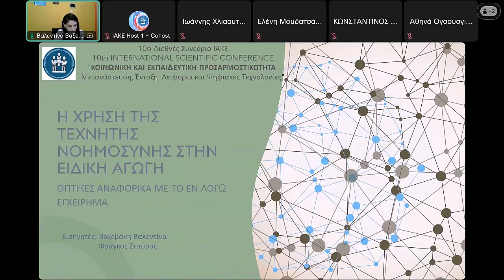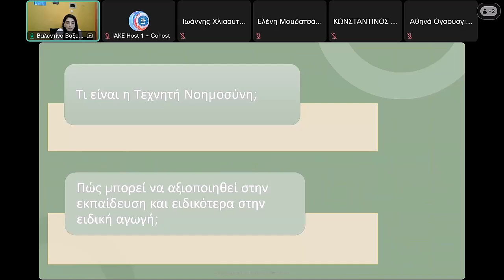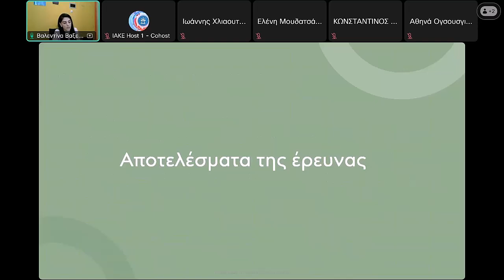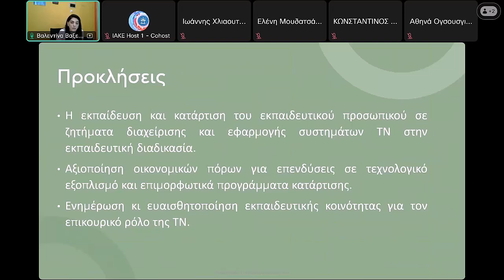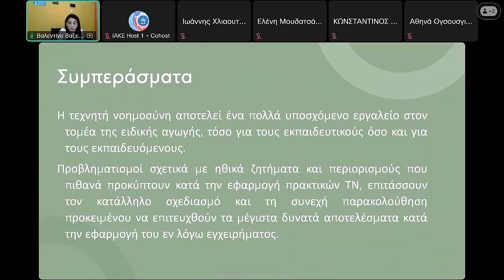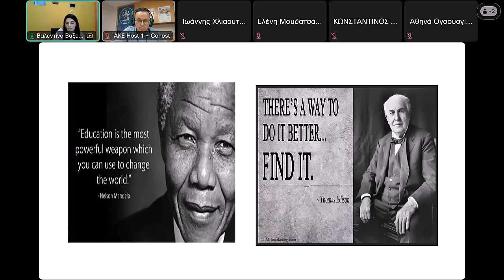Η χρήση της τεχνητής νοημοσύνης στην ειδική... 10ο Διεθνές Επιστημονικό Συνέδριο Ι.Α.Κ.Ε.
10ο Διεθνές Επιστημονικό Συνέδριο
ΚΟΙΝΩΝΙΚΗ ΚΑΙ ΕΚΠΑΙΔΕΥΤΙΚΗ ΠΡΟΣΑΡΜΟΣΤΙΚΟΤΗΤΑ
Μετανάστευση, Ένταξη, Αειφορία και Ψηφιακές Τεχνολογίες
Ηράκλειο, 16-19 Μαΐου 2024

Εισήγηση
Η χρήση της τεχνητής νοημοσύνης στην ειδική αγωγή. Οπτικές αναφορικά με το εν λόγω εγχείρημα

Εισηγητές
Βαξεβάνη Βαλεντίνα
Φράγκος Σταύρος

Περίληψη (Abstract)
Η αξιοποίηση των καινοτόμων τεχνολογιών σε όλο και περισσότερες εκφάνσεις της καθημερινότητας οδήγησε στην εισαγωγή της τεχνητής νοημοσύνης σε όλους τους τομείς της ανθρώπινης δραστηριότητας, μεταξύ αυτών και στην εκπαίδευση. Η αξιοποίηση της τεχνητής νοημοσύνης στον τομέα της ειδικής αγωγής μπορεί να αποτελέσει μια πρόκληση για πολλούς επαγγελματίες του χώρου. Η παρούσα μελέτη διερευνά την δυνατότητα χρήσης της τεχνητής νοημοσύνης (AI) στην άτυπη εκπαίδευση. Σκοπός της παρούσας έρευνας αποτελεί η ανάδειξη των απόψεων των επαγγελματιών στο πεδίο, αναφορικά με την εν λόγω προοπτική. Επιμέρους στόχους αποτελούν η αποτύπωση των επιφυλάξεων καθώς και των αναμενόμενων δυσχερειών από ένα τέτοιο εγχείρημα. Στο πλαίσιο αυτό πραγματοποιήθηκε ποιοτική έρευνα βασισμένη στις αρχές της εμπειρικά θεμελιωμένης θεωρίας μέσα από ημιδομημένου τύπου συνεντεύξεις και αξιοποιώντας την ανάλυση περιεχομένου. Το δείγμα αποτέλεσαν δέκα επαγγελματίες που εργάζονται σε δομές ειδικής αγωγής. Ειδικότερα: 3 κοινωνικοί λειτουργοί, 2 ψυχολόγοι, 3 εκπαιδευτικοί αθμιας εκπαίδευσης, 1 εκπαιδευτικός β θμιας εκπαίδευσης, 1 εκπαιδευτικός προσχολικής αγωγής. Τα αποτελέσματα της ανάλυσης παρουσιάζουν μεγάλο ενδιαφέρον και σημαντικές πληροφορίες για το συγκεκριμένο θέμα. Το μεγαλύτερο ποσοστό του δείγματος συμφωνεί πως η τεχνητή νοημοσύνη μπορεί να διαδραματίσει έναν  βασικό ρόλο στην εκπαιδευτική παρέμβαση, στην ενίσχυση του συμπεριληπτικού μοντέλου εκπαίδευσης και στην προσαρμογή του διδακτικού περιεχομένου και των πόρων σύμφωνα με τις συγκεκριμένες ανάγκες του κάθε μαθητή. Επιπλέον, προκύπτει πως υφίσταται η δυνατότητα συμβολής στην προώθηση της ένταξης δημιουργώντας προσβάσιμα και δίκαια περιβάλλοντα μάθησης. Ωστόσο, ανακύπτουν ηθικά ζητήματα όπως το απόρρητο των δεδομένων των μαθητών και η διαφάνεια στους αλγόριθμους τεχνητής νοημοσύνης που απαιτούν προσεκτική εξέταση. Επιπρόσθετα, πρακτικοί περιορισμοί, όπως η διαθεσιμότητα τεχνολογικών πόρων και η κατάρτιση των εκπαιδευτικών, αντιπροσωπεύουν προκλήσεις που είναι απαραίτητο να ληφθούν υπόψη. Συμπερασματικά, οι τελικές εκτιμήσεις υπογραμμίζουν τη σημασία της τεχνητής νοημοσύνης ως ένα πολλά υποσχόμενο εργαλείο στην ειδική εκπαίδευση, εφόσον η εφαρμογή της διεξάγεται με κατάλληλο τρόπο.

Ινστιτούτο Ανθρωπιστικών και Κοινωνικών Επιστημών
Διεύθυνση: Έβανς 83-85 (Γραφείο Α11), Τ.Κ. 71201, Ηράκλειο Κρήτης